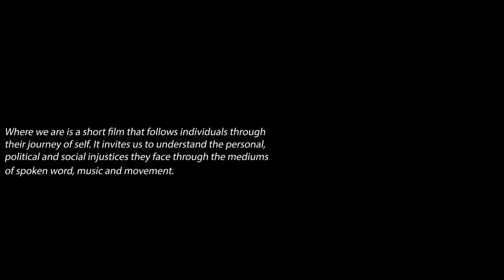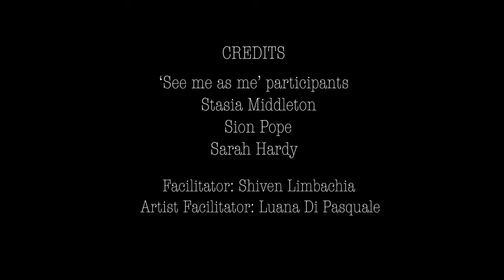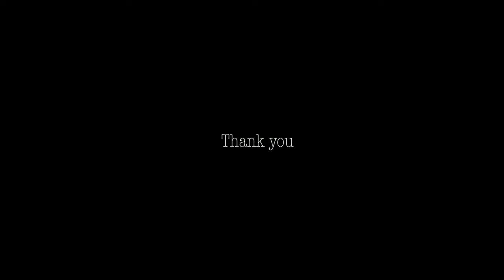Where We are ( A short film)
See me as me

Themes: Social justice, Activism, LGBTQ

This film is shot as a documentary style film, it follows  5 individuals who share stories, spoken word, music and dialogise based on the injustices faced by different communities, the effects of these injustices and how they overcome them. The aim for the film is to create a space within the minds of the viewers and allow them to understand the inner experience of marginalised groups while offering an intimate and stylised view reflecting truths that are often seen as taboo at times.

Director’s comment
It was very important for me to get a personal, 1-1 perspective on the issues raised by all participants within the project. The process of this film for me began the moment I joined the project, as a director listening and understanding the importance of this project from the perspective of its participants was integral in creating the film itself.  This also helped create the setting on how each section would film. The film is designed as a ‘peeking hole’ or ‘fly on the wall’ documentary style film where we get to experience and are  visually given the key to interpretation within each scene. It also embodies the idea of all stories being one although they are spoken through different characters.

Style
The style of this film is experimental, naturalistic and challenges the form of cinema and film. With no guidance in what might happen next, the audience must enter space ready to understand and engage with the realities around them. The film itself introduces itself as a question on the conditions of our time, the lack of accountability from the government to protect its people and how systems keep us from challenging the injustice we face therefor withhold us from finding concrete solutions.

The films aims
The films sole aim is to transform the view point of ‘the unsuspecting viewer’, challenging their preconceived perceptions and giving them a new perspective when they leave the space.

Credits
filmmaker - Andrietta Simbi
Actor- Leonardo Venturi
Spoken word - Georgia Green, Charlie Corral Vikram Patel, Amber Willmot

Music
Stephen Deehan ( Sound Technician)
Nia Jones (Rap  Song)
Adil Arif (Guitarist)

'See me as me' Participants
Stasia Middleton
Sion Pope
Sarah Hardy

Facilitator - Shiven Limbachia
Artist Facilitator - Luana Di Pasqule

Pedestrian
The British Museum
Attenborough Arts Centre
Paul Hamlyn Foundation